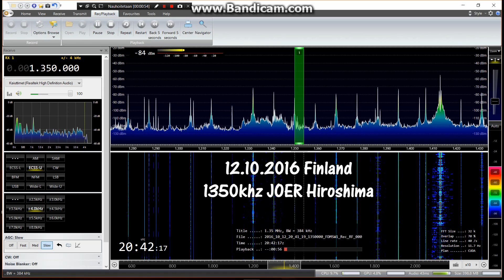JOER Hiroshima 1350khz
Site: Hiroshima, Japan (20kw)
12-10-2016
UTC 2042
QTH: Luumäki, Finland
Receiver: Elad FDM-S2 SDR + MSI GL62 laptop
Antenna: 30m longwire

Hunting 3 days, finally with better signal.